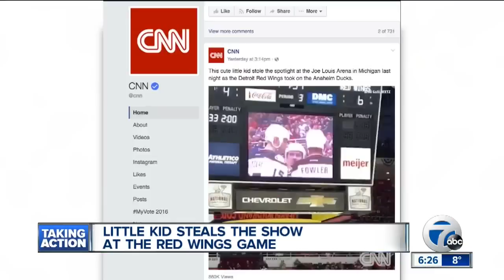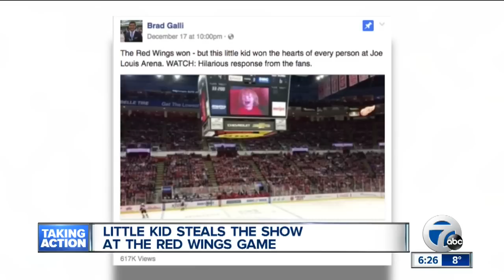Little kid steals the show at the Red Wings game, becomes overnight star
Little kid steals the show at the Red Wings game, becomes overnight star. Brad Galli has more on Mason, the two-year-old with a million-dollar smile.